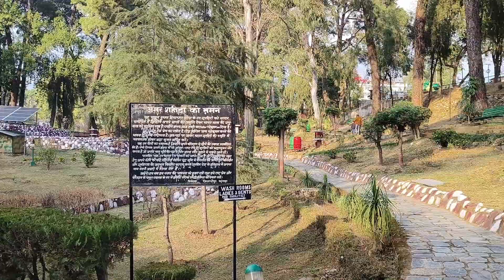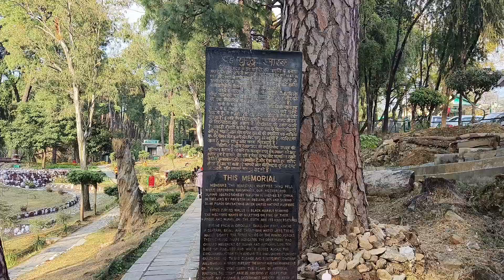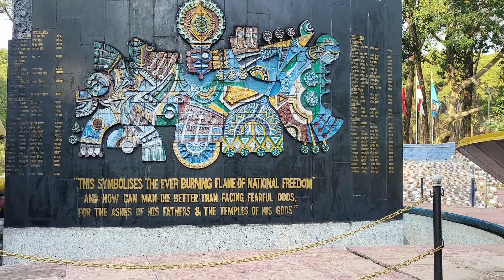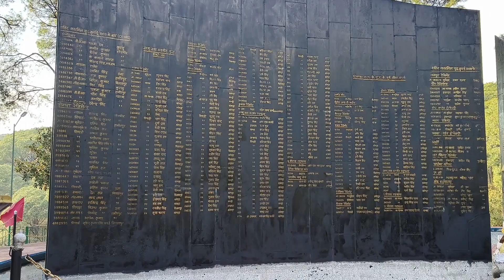Smart City Dharamshala I Sahid Samrak | Kangra Himachal Pradesh Dharamshala Vlogger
Smart City Dharamshala I Sahid Samrak | Kangra Himachal Pradesh
Dharamshala Vlogger

Paragliding Site in Dharamshala